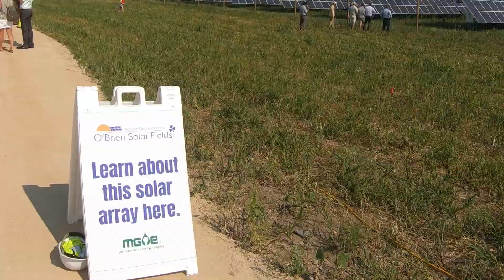Celebrating the O’Brien Solar Fields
Madison Gas and Electric (MGE) hosted a celebration for the O’Brien Solar Fields in summer 2021. The 20-megawatt (MW) solar array in Fitchburg, Wis., provides solar energy to local businesses, municipalities and public institutions under MGE's innovative Renewable Energy Rider.
The project serves as an example of how MGE is working together with our customers to advance shared energy goals, including MGE's goal of net-zero carbon electricity for all our customers by 2050.

Through energy efficiency, cleaner energy generation and innovative technologies, we can work together to achieve our goal of at least 80% fewer carbon emissions by 2030 and net-zero carbon electricity by 2050.